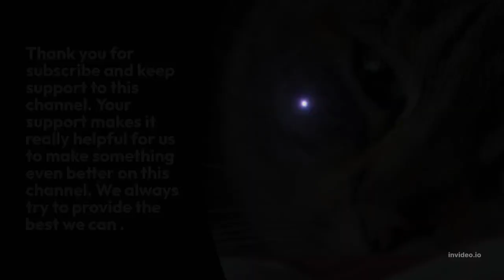Elephant Elephas Maximus Animals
Peacock Animals

About This Video:
About Pets that are beautiful, cute, and adorable
Elephant Elephas Maximus

Chapters Added:

0:00 - Introduction
0:11 - Videos about Elephant Elephas Maximus
1:17 - Videos about Elephant Elephas Maximus
2:42 - Videos about Elephant Elephas Maximus
3:02 - Videos about Elephant Elephas Maximus
4:17 - Videos about Elephant Elephas Maximus
5:42 - Videos about Elephant Elephas Maximus
6:02 - Videos about Elephant Elephas Maximus
7:02 - Videos about Elephant Elephas Maximus
8:02 - Videos about Elephant Elephas Maximus
9:07 - Thanks for watching